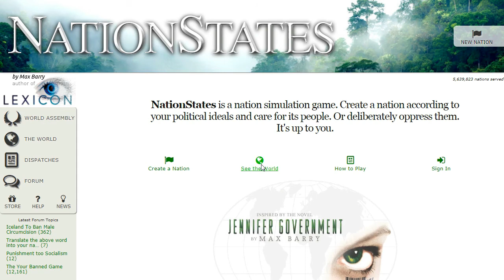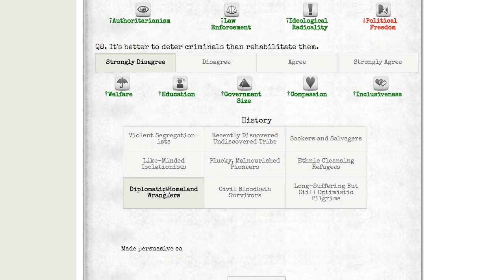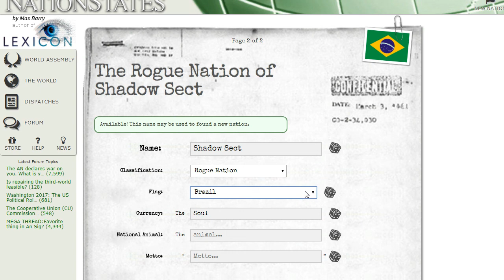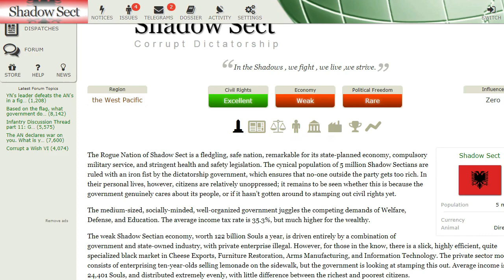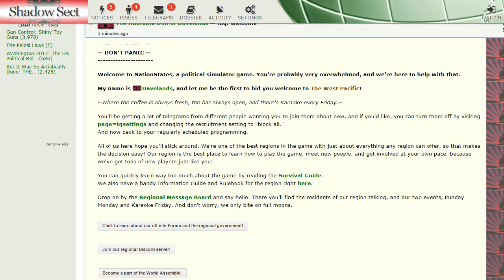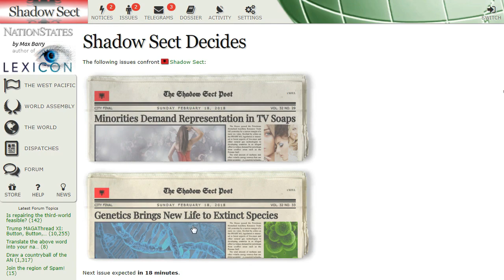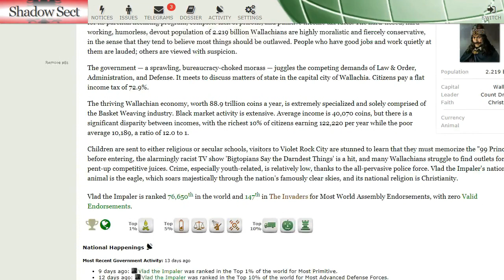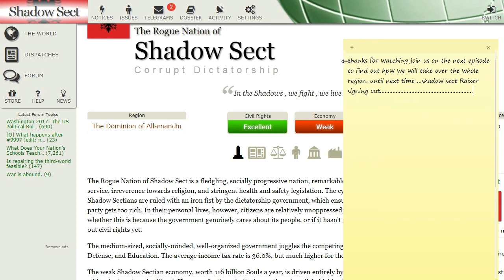Nation States Episode 1 Creating a the ideal Government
Thanks for supporting the Shadow Sect Clan its very much appreciated, if want to further help us smash that subscribe button and leave a like, if you wanna fight , join or recommend a game that we should play just hit us up on your discussion board on our channel. REMEMBER GUYS ;ALWAYS FIGHT IN THE SHADOWS

TAGS that my fans can use for their videos
gamespot,
gamestop,
games for kids,
games games,
games 2018,
games to play,
gamesack,
games,
games download,
games apps,
games android,
games and wario,
games and games,
games are dumb,
games all,
games and more,
games as lit,
games asmr,
games and stuff,
a gamestop,
a games tv,
a games to play,
a games for girls,

 online games,
games racing games,
games 2017,
games coming out,
games coming in 2018,
games cartoon,
games cars,
games channel,
games coming out in 2018 ps4,
games coming out 2018,
games continued,
games challenge,
games done quick mario,
games done quick zelda,
games done quick sonic,
games done quick dark souls,
games done quick live,
games daily,
d.games tv,
games for xbox one,
games gameplay,
games go,
games gta,
games gun,
games in minecraft,
games in 4k,
games in 2017,
games just like gta,
games japanese,
games just like bloxburg,
games like minecraft,
games like roblox,
games like rust,
games like terraria,
games live,
games like ark,